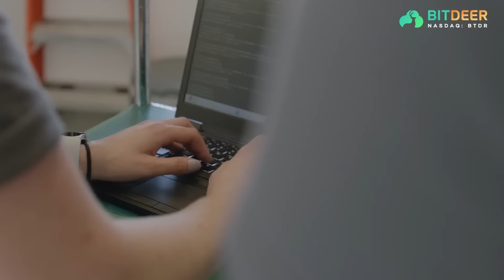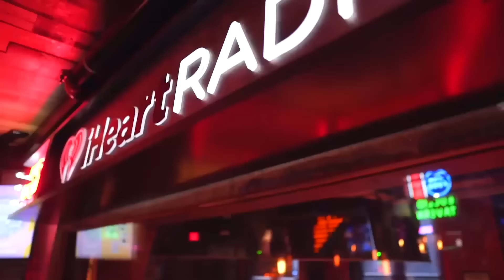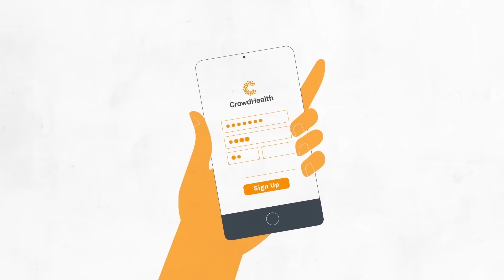Lyn Alden on Bitcoin and Macro in 2024: Is the Consensus Wrong?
In this episode with investment strategist Lyn Alden we discuss:
- Her 2024 macro outlook for equities, bonds, gold and Bitcoin
- What happened to the consensus about a 'hard landing' for the economy?
- Could consensus about a Bitcoin bull run be wrong?
- Global economic deceleration
- Impact of the spot Bitcoin ETFs and Bitcoin halving
- The need for privacy tools on Bitcoin

Lyn has been performing investment research for nearly 20 years in various public and private capacities, and founded Lyn Alden Investment Strategy in 2016. She's an advisor with Ego Death Capital, a firm investing in entrepreneurs founded by Jeff Booth, Nico Lechuga and Andi Pitt. She is the author of the book, "Broken Money: Why Our Financial System is Failing Us and How We Can Make it Better." Lyn is also on the board at Swan Bitcoin. She has a Bachelor’s degree in electrical engineering and a Master’s in engineering management. Lyn went from intern to lead engineer at an aviation facility before retiring with financial independence at 33. Her goal is to provide institutional-level research in plain English, to benefit institutional and retail investors.

⚡ Coin Stories is powered by Bitdeer Technologies Group (NASDAQ: BTDR), a publicly-traded leader in Bitcoin mining that stands alone as the only vertically-integrated, technology-focused Bitcoin mining company.

Natalie’s Promotional Links:
✔️ This year Bitcoin 2024 debuts in Asia -- May 9-10, 2024 in Hong Kong!
is the best and most up-to-date source of Bitcoin holdings by publicly traded companies, ETFs, governments and other entities. It is community maintained, and you can be a contributor. Check out the amazing graphs!
✔️ CrowdHealth offers the Bitcoin community an alternative to health insurance. I now spend just ~$100 a month on my health care.

🗒️  IN THIS EPISODE:

00:00 2023 forecast recap
4:50 Liquidity in the face of weakness
7:37 Bitdeer Technologies Group promo
8:42 How has the economy survived?
13:40 Treasury dumping into market
18:25 Why is fiscal spending up?
21:13 Inflation in 1940's and 1970's
24:56 2024 housing market forecast
28:32 2024 inflation forecast
32:31 Bitcoin Nashville promo
32:58 Coinkite ColdCard Wallet promo
33:17 CrowdHealth promo
33:47 Will there be a Bitcoin bull market?
39:08 Why is Bitcoin self custody important?
46:48 Privacy vs. surveillance
53:11 Political polarization